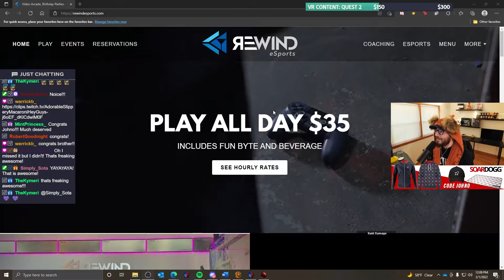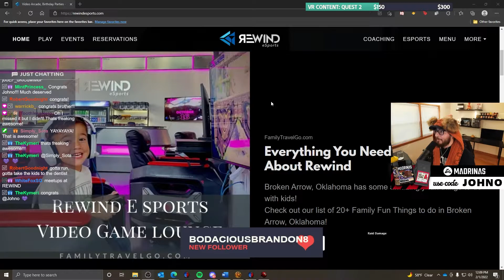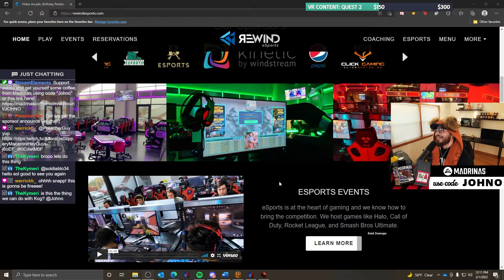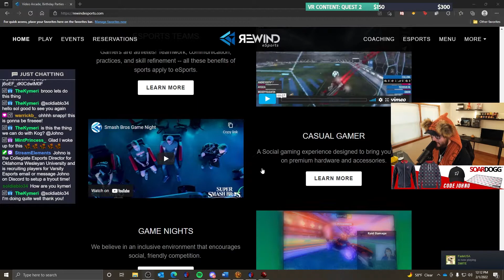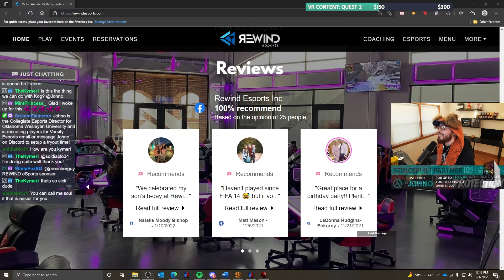What is Rewind Esports? New Sponsor Announcement!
Many people have been asking all of last week what that beautiful new logo is overlayed on my stream. Here is a video explaining what Rewind Esports is and a glimpse into the exciting new content that I have planned center around this sponsorship and my content on my livestream. It has been a joy working with the staff at Rewind for the collegiate and it is great to work with such wholesome people with my stream! I hope you are enjoying the consistent YouTube content leaving a like really helps the channel grow and makes it easier for more people to find my videos, it helps my family and content and allows me to continue doing this for a living.

If you have any questions about Rewind, Star Wars, or Esports in Oklahoma you can catch me live Monday through Saturday at 8am CST over on Twitch or any of my socials throughout the week linked below!

My livestream, you can find me at 8am cst Monday-Saturday

Community Discord! Almost at 600 members!